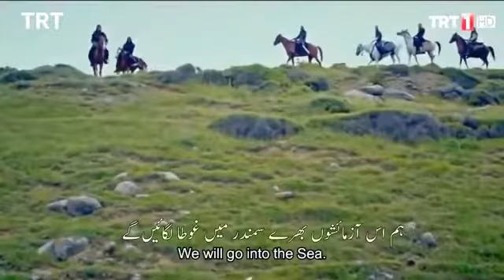Ertugrul Ghazi Theme Song Urdu Subtitle The Rise of Nation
Rise Of Ottoman. Left a comment in the comment section.

Video CREDIT
Video Clips: TRT